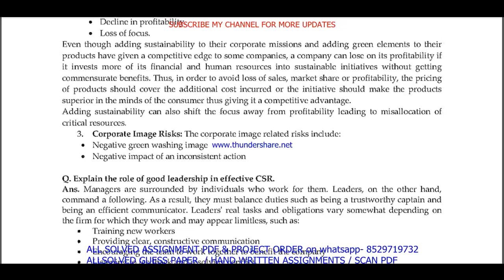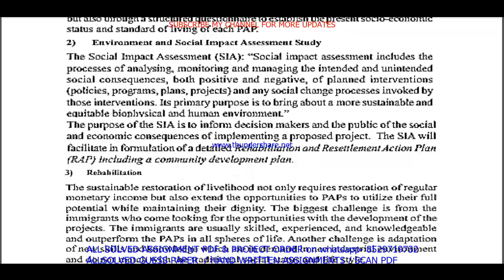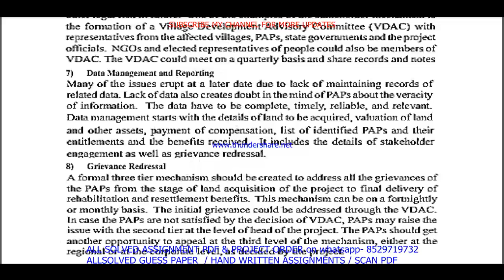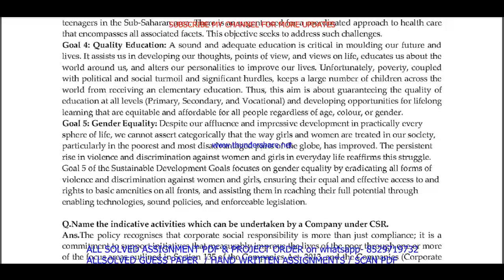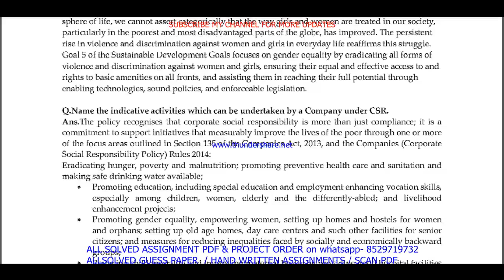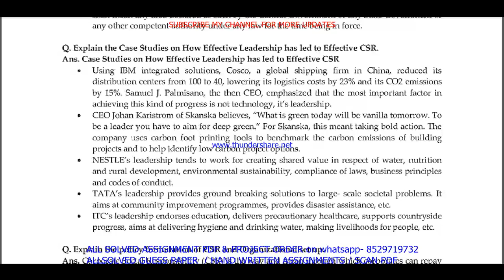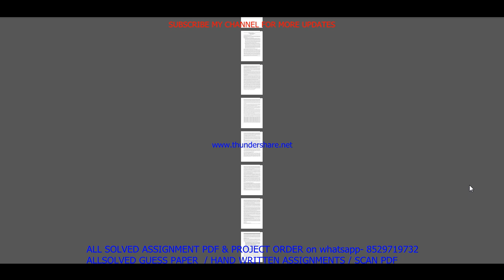MEDS 052 important questions with answer in English | meds 052 Previous Year Question Paper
Master Your IGNOU MEDS 052 Exam with Solved Previous Year Papers (English Medium)
Feeling anxious about your IGNOU MEDS 052 exam?
This video is your one-stop solution! Gain confidence by reviewing actual IGNOU MEDS 052 question papers from previous years, completely solved and explained in English.
In this video, you'll get:
• A comprehensive walkthrough of a past MEDS 052 question paper
• IGNOU MEDS 052 students appearing for their upcoming exams
Don't wait! Watch now and ace your IGNOU MEDS 052 exam!
Plus, in the comments section below, you'll find:
• A community of fellow IGNOU MEDS 052 students to connect and share doubts

Searchable keywords -

meds 052 important questions,
MEDS 052 important questions with answer in English,
meds 052 Previous Year Question Paper,
meds 052 important questions with answers,
meds 52 important questions,
MEDS 52 important questions with answer in English,
meds 52 Previous Year Question Paper,
meds 52 important questions with answers,
meds 52 previous year question paper in English,
meds 052 previous year question paper in English,
meds 052,

ignou PGDCSR previous year question paper,
meds 052 important questions in English,
ignou meds 052 previous question papers,

ignou meds 052 important questions,
meds 052 previous year question paper 2024,
meds 052 previous year question paper with answers,
ignou meds 052 important question,

meds 052 previous year question paper solved English,
meds 052 previous year question paper English,
meds 052 study material,
meds 052 important question with answer,
MEDS 052 Previous Year Question Paper Solved in English,
meds 052 previous year question paper ignou,
meds 052 previous year question paper solved,
meds 052 previous year question paper English medium,
meds 052 question paper 2024,

meds 52,
meds 52 important questions in English,
ignou meds 52 previous question papers,
ignou meds 52 important questions,
meds 52 previous year question paper 2024,
meds 52 previous year question paper with answers,
ignou meds 52 important question,

meds 052 suggestion questions,
meds 052 question paper pdf download,
meds 052 guess paper in English,
PGDCSR study material,
meds 052 question paper in English,
PGDCSR previous year question paper in English,
meds 052 important questions for exam,

Other keywords
PGDCSR question paper in English,
ignou PGDCSR question paper 2024,
PGDCSR important question,
PGDCSR question paper pdf download,
ignou PGDCSR guess paper in English,
meds 052 ignou,
meds 052 sample paper in English,
meds 052 books in English,
meds 052 classes,
meds 052 full class in English important questions,
meds 052 exam notes in English,
meds 052 guides in English,
meds 052 classes in English,
meds 052 in English,
meds 052 unit 1,
meds 052 assignment,
meds 052 assignment pdf,
meds 052 chapter 1,
meds 052 full class,
meds 052 class unit in English,
meds 052 class unit in English 2024,
meds 052 full class in English,
meds 052 exam questions with answers,
meds 052 exam solved question paper,
meds 052,meds 052 question paper,
meds 052 class on important questions,
meds 052 important questions with solution 2024,
meds 052 full classes on important question,

# tags